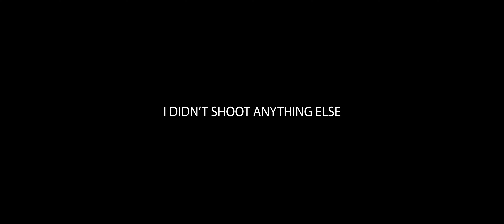The Cali Bachelor Party | VLOG 62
carter is getting married, you know what that means...